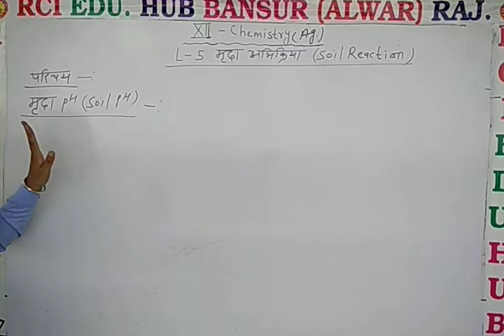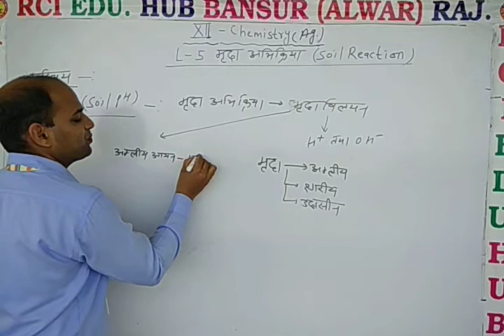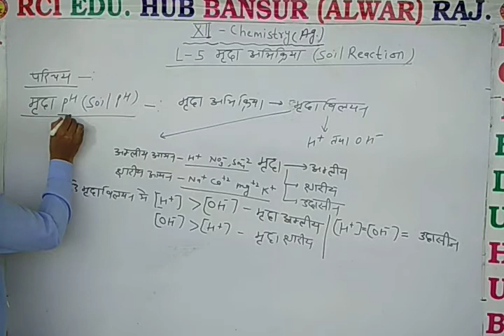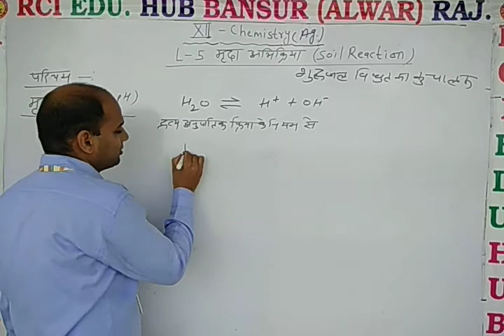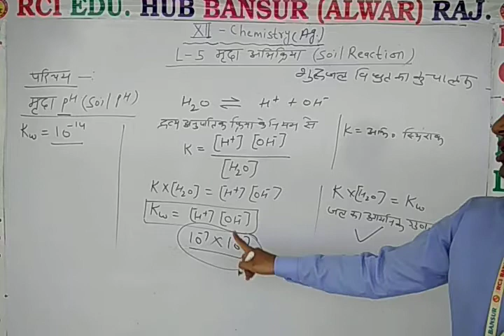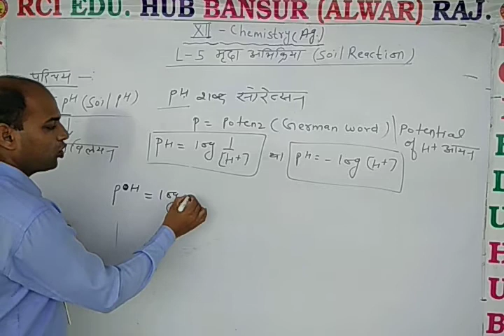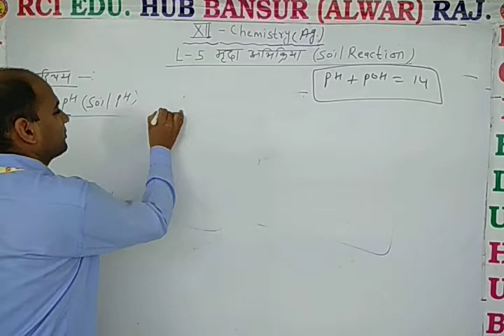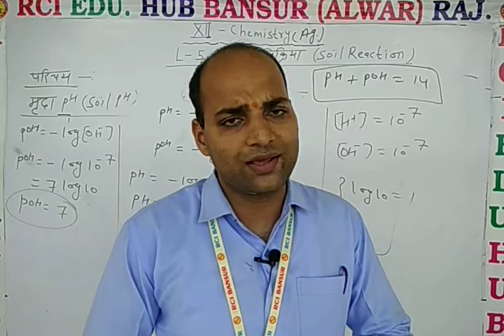12Ag Chem L 5 मृदा अभिक्रिया परिचय, मृदा पी एच llRci Edu. Hub Bansur Alwar Raj. ll BY DN SIR